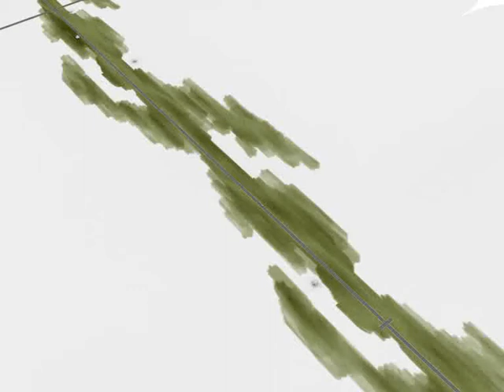Airbag with Pressure Sensor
The ELMOS Airbag side airbag pressure sensor provides all essential analogue and digital signal processing and diagnostic functions in a microsystem directly and communicates with the airbag controller merely via a digital current modulated interface.